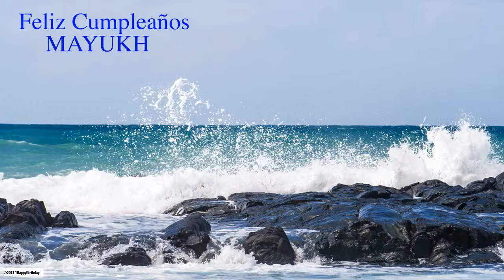Mayukh Nature & Naturaleza - Happy Birthday